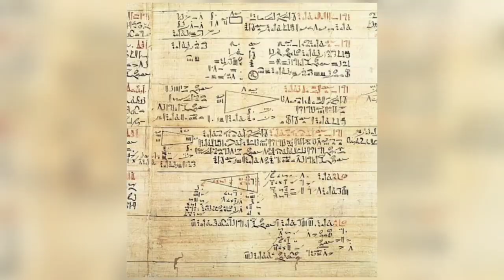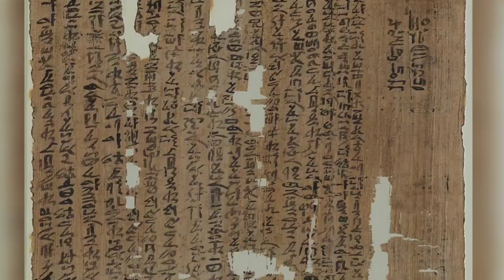Interesting Facts About Ancient Egypt That You May Not Know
One of the greatest civilizations in our history belonged to the ancient Egyptians. It flourished in the fertile valleys of the world’s longest river - the Nile, where a magnificent civilization rose from the surrounding sands and lasted for roughly 3,000 years. Rising above beast and nature, these ingenious people became a unique culture of the world.

The ancient Egyptians brought to life a variety of gods and goddesses, and fashioned a colorful and natural mythology by which they governed their lives. As time went on and their advancements grew, the Egyptians pioneered some of the world’s first technologies - mathematics, papyrus making, writing systems, medicine and pyramid building. They gave us some of the finest achievements of humanity - which remain stunning and marvelous to this very day. And to celebrate this grand ancient civilization, we are going to share with you interesting facts about ancient Egypt!
Source:

ancient Egypt
Egypt
totem pole
totem poles for kids
Zoroastrianism
history
ancient history
tutankhamun death
tutankhamun Tomb
tutankhamun parents
tutankhamun Treasure
Egyptian sailors
Egyptian ships
Egyptian hieroglyphs
Egyptian writing
ancient Egypt documentary
ancient Egypt
ancient history
Merenptah
ramses ii
tomb kv8
tomb kv7
tomb kv55
tutankhamun
king tut
golden king
pharaohs
Egyptian kings
Egyptian pharaohs
beer
bread
Hatshepsut lover
Mehczeczi tomb
saqqara pyramid
djoser pyramid
pharaohs
Esna temple,
pharaohs,
Cleopatra,
Maiherpri,
NubiaQueen Ahmose-Nefertari,
Lady Rai,
Documentary,
Pharaoh,
Nefertiti,
ancient egypt,
history documentary,
egypt documentary,
tutankhamun,
zoroastrianism,
hatshepsut,
king tut,
ancient history,
ancient egypt documentary,
documentaries,
tutankhamun documentary,
akhenaten,
ramses ii,
shorts,
terracotta army,
thoth,
cleopatra tomb,
documentary history,
history,
king tutankhamun,
queen nefertiti,
pharoh,
gobi desert,
tutankhamun tomb,
ancient history documentary,
pharaohs,
amenhotep,
pharaohs of egypt,
zoroastrian,
egyptology,
egyptology documentary,
egyptology asmr,
egyptology 101,
egyptology origins,
old egypt,
egyptology quest
egypt history,
mary magdalene,
egyptian documentary,
egypt pharaohs,
pompeii,
anck su namun,
nefertiti documentary,
king tut's tomb,
cleopatra documentary,
national geographic egypt,
egyptian pharaohs,
neanderthals,
nefertiti asmr,
ancient egypt,egypt,
ancient egypt documentary,
tomb,ancient tomb,
secrets of ancient egypt,
ancient,egyptian tomb,
tomb hunters,
ancient history,
ancient tombs,
ancient tech,
egyptian tombs,
ancient egyptian tomb,
mega tomb,
ancient egyptians,
ancient egypt history,
ancient coffin,
egypt pyramids,
ancient egyptian music
pharaoh,
pyramids,
pyramid,
pharaoh pyramid,
giza pyramids,
pharaohs,
egyptian pyramids,
pharaoh khufu,
the pyramid of pharaoh djoser at saqqara,
great pyramid,
the pyramids,
pyramids fact,
egypt pyramids,
pyramids built,
first pyramids,
looney pyramids,
the shakin' pyramids,
pyramids documentary,
ancient pyramids,
acrylic pyramids,
fayoum portraits